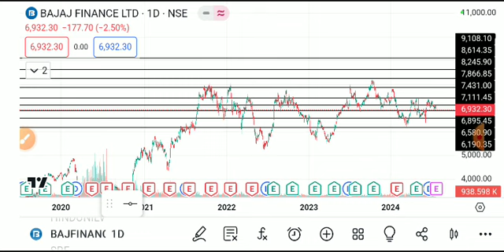bajaj finance share latest news, bajaj finance share analysis, bajaj finance share target